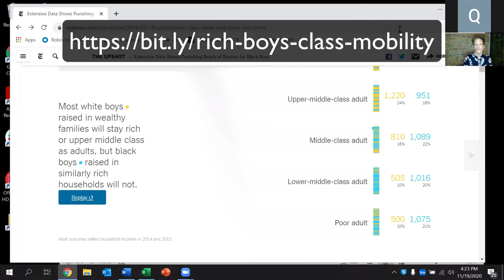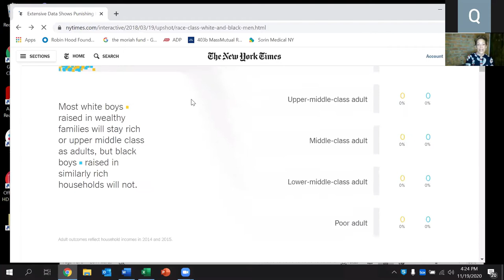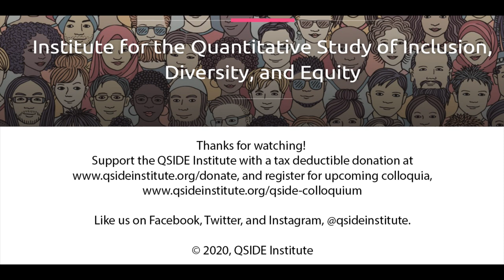Samantha Tweedy, J.D., Chief Partnerships and Impact Officer, Robin Hood, QSIDE Colloquium, 11.19.20